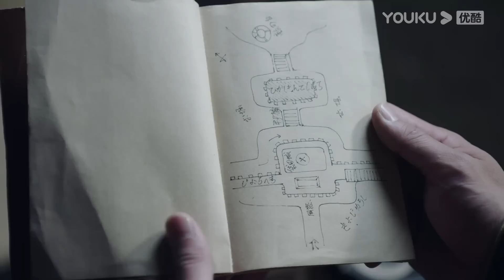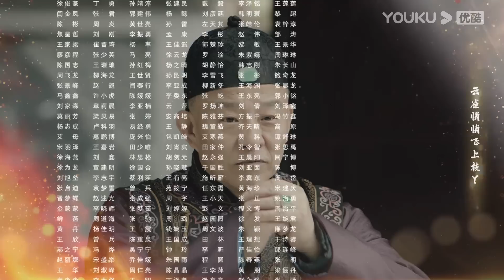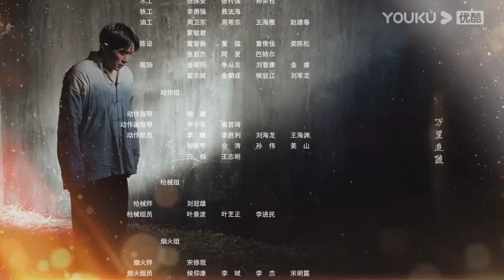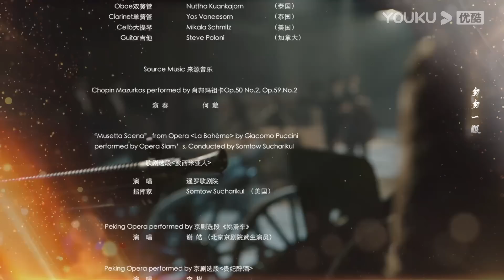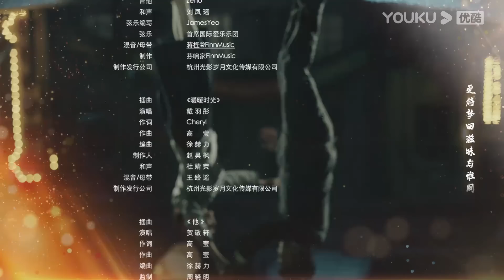(Legenda PT-BR) A ÚLTIMA PRINCESA EP29 | Wang Herun/Zhang He | HISTÓRIA/ROMANCE | YOUKU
★Assista episódios completos no aplicativo internacional YOUKU se você está nos seguintes países e regiões: Coréia do Sul, Tailândia, Indonésia, Vietnã, Malásia, Singapura, Filipinas, Hong Kong, Macau, Taiwan. Baixe o aplicativo internacional YOUKU para assistir "A ÚLTIMA PRINCESA" em qualquer lugar com legendas em diversos idiomas. Torne-se membro oficial do aplicativo internacional YOUKU e você também terá acesso antecipado a episódios exclusivos para membros!

[A ÚLTIMA PRINCESA] No início do século XX, as pessoas viviam na pobreza na China. Jin Yurong, que era de uma família aristocrata decadente, aspirava se tornar médica para ajudar mais pessoas com suas habilidades. Ela conheceu Zhao Zhengnan, que era de uma família poderosa e também queria ajudar o povo. Eles se encontraram, se conheceram e se apaixonaram um pelo outro, enquanto tentavam encontrar maneiras de tornar o mundo um lugar melhor. Depois de passarem por muitas dificuldades, Yurong finalmente se tornou médica e Zhao Zhengnan se tornou um oficial militar progressista que mantinha as pessoas seguras. No entanto, eles tiveram que se separar devido à tempestade da época e, no final, estavam distantes um do outro. Quando Yurong caiu em profunda desesperança, a crença no comunismo iluminou seu mundo e ela gradualmente começou sua nova vida lutando pela revolução, tornando-se sua guardiã invisível. Depois de superar perigos, Yurong e Zhao Zhengnan finalmente se casaram. Influenciado por Yurong, Zhao Zhengnan também se tornou comunista. Eles se uniram na Guerra de Resistência Anti-Japonesa e deram as boas-vindas à nova China juntos.

★Elenco: Wang Herun / Zhang He / Zheng Haoyuan / Ke Naiyu / Meng Qin / Yu Qingbin / Gao Haicheng / Deng Gang / Zhang Liang / Li Yaojing / Wu Yuanjun / Guan Ai Ni

★Episódios: 40